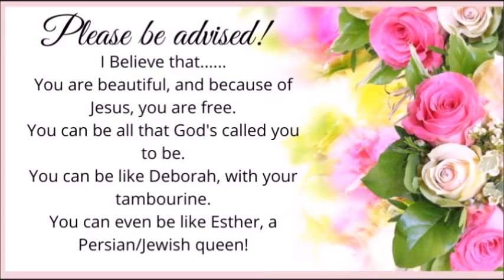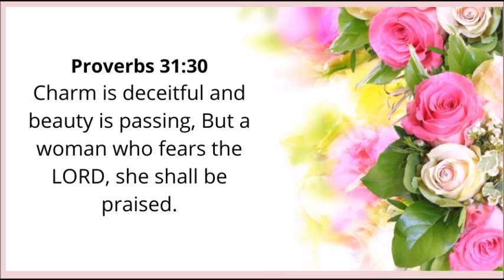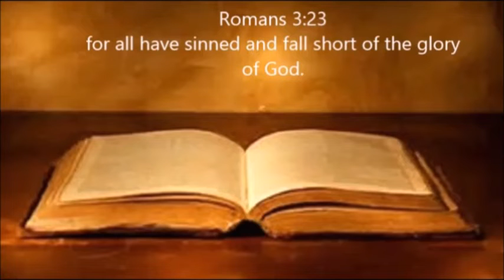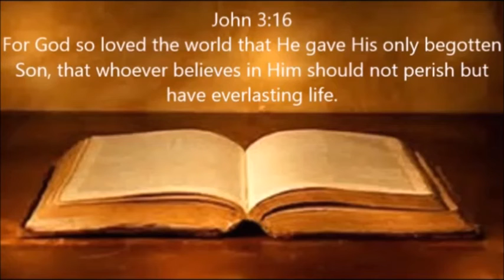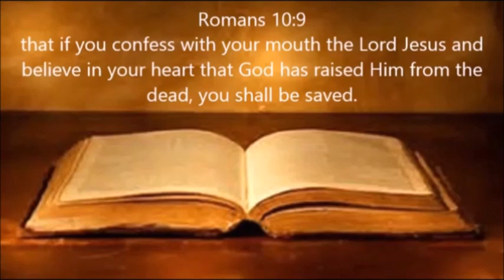LADIES, LET TALK ABOUT THE FEAR OF THE LORD!